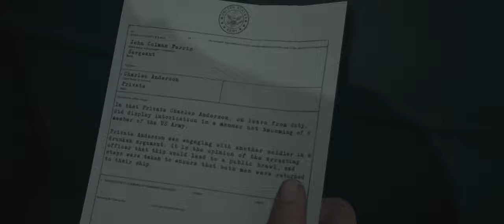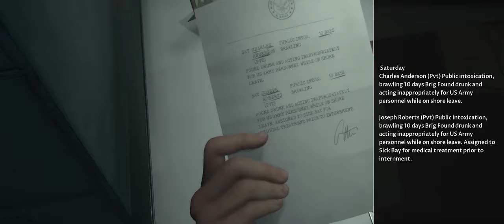Man of Medan | Lets Play Ep1 | Strange Beginnings | PC Ultrawide Gameplay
Man of Medan is the first game in The Dark Pictures Anthology. Bringing supernatural horror on board a ghost-ship adrift in the South Pacific.

Welcome to part 1 of the Man of Medan lets play.